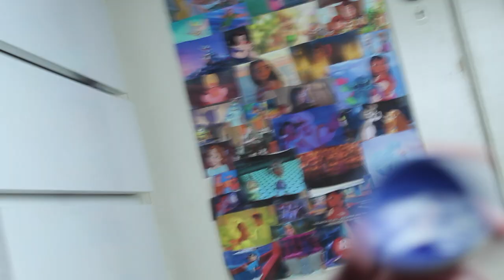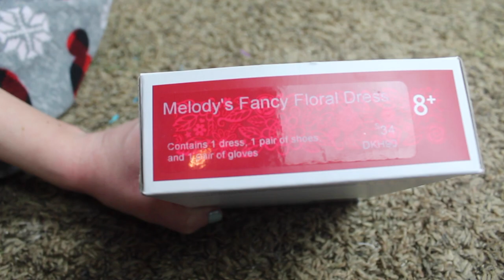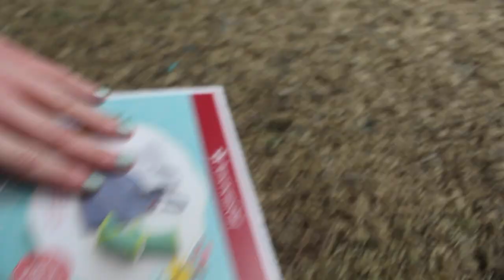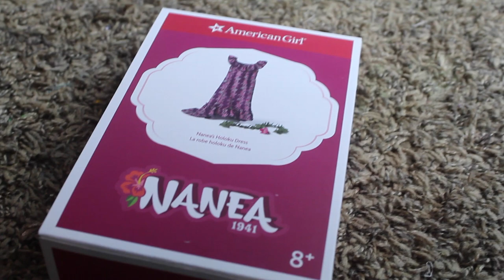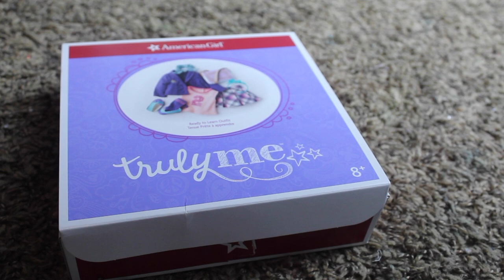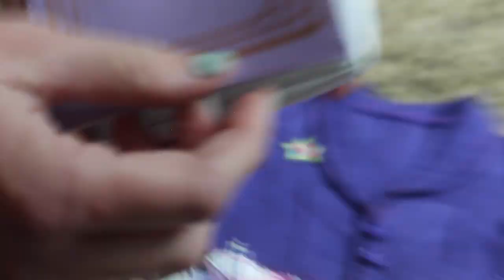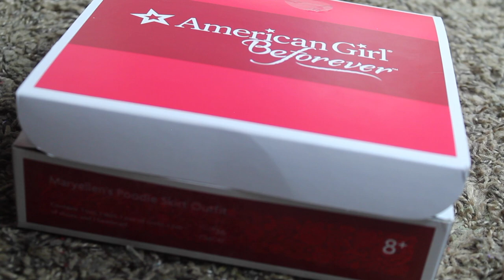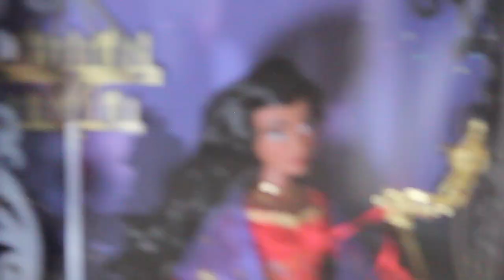Paige's 17th Birthday HUGE AG Haul!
We had a blast at AGP and we are very excited to show you everything we got from AG!!

FAQ

A: Canon EOS Rebel T6 with 50mm

Q:Are you sisters?
A: YES!

Q:what do you edit videos with?
A: Imovie on a macbook pro

Q: What you edit photos with
A: in any photoshoot before May 2019, just basic editors, photos cape, since May we use Photoshop And Lightroom

Q:What do you use for lighting?
A: Limo studios Soft box lighing kit

A: Befunky and canva! with font "Beauty And the Beast"